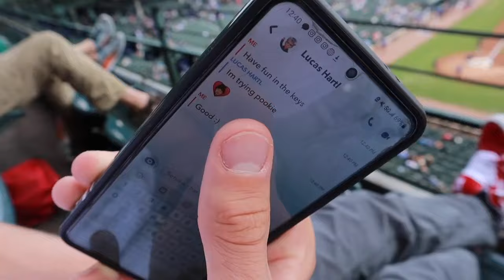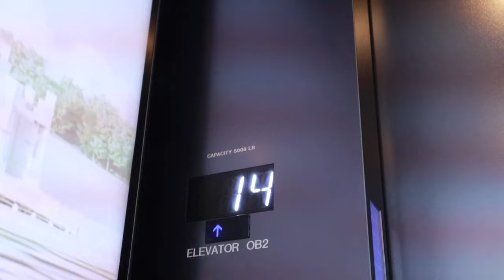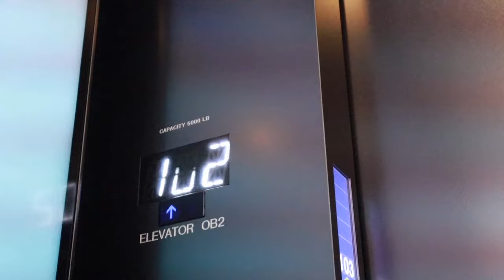TRAVEL WITH ME TO CHICAGO | shopping, skydeck, baseball game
Chicago travel vlog with me & my boyf ❤︎

✿ info
age: 18
sub count: 2.1k
camera: Canon EOS M200